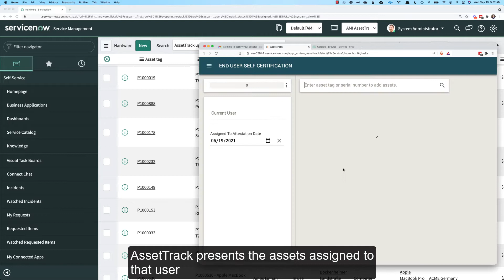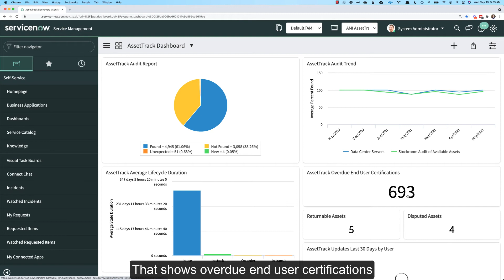AssetTrack® Self Certification Demo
How do you maintain an accurate inventory of hardware assets you can't see or touch? With AssetTrack® for ServiceNow, asset managers can enable end users to certify assets assigned to them automatically. Watch this video to learn more about how self-certification works.

AssetTrack Self Certification is available to AssetTrack for ServiceNow customers today and is also available as a free trail in the ServiceNow store.

See how much you could increase productivity and savings